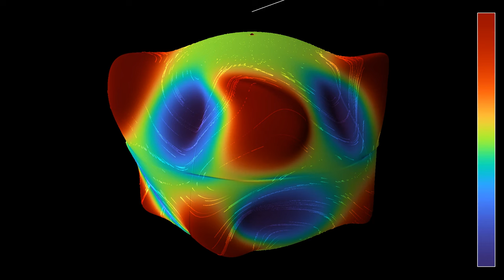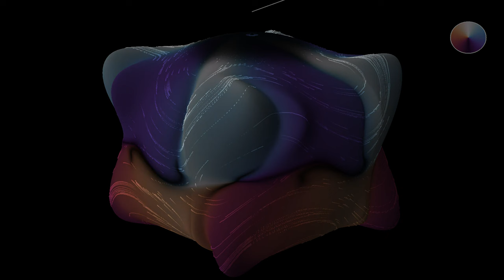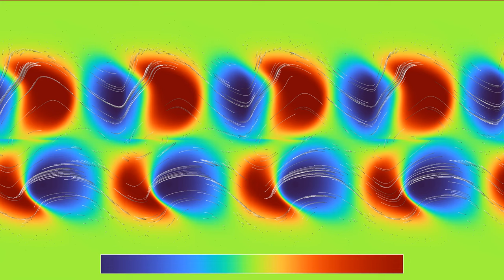Shallow water flowing over an immersed octahedron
Previous simulations of the shallow water equations on the sphere on this channel used constant water depth. This is a second simulation with variable depth. The depth has been computed from the distance between the sphere and an embedded octahedron of smaller volume, completely contained in the sphere. The water depth influences the wave speed, and thereby the water height, which reveals the presence of the octahedron.
Wave height, 3D: 0:00
Velocity (norm and direction), 3D: 0:44
Wave height, 2D: 1:34
Velocity (norm and directions), 2D: 2:18

2D part - 1 hour 15 minutes
Color scheme: Parts 1 and 3 - Turbo, by Anton Mikhailov